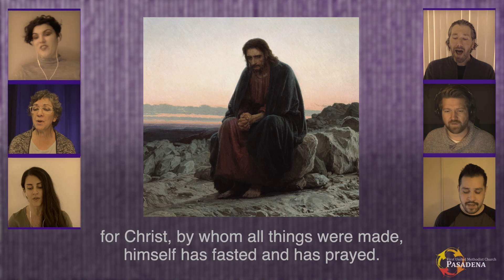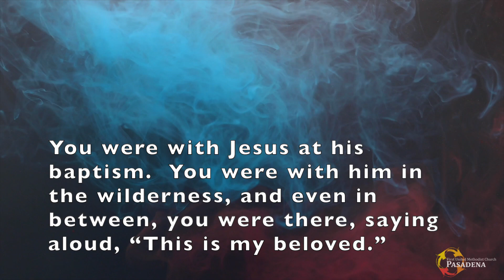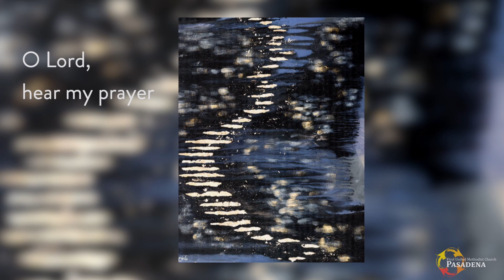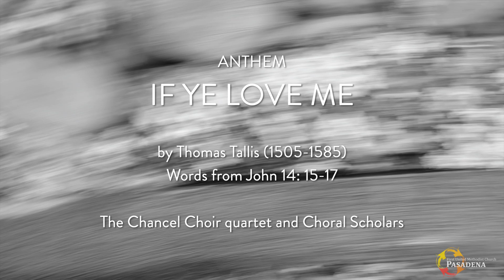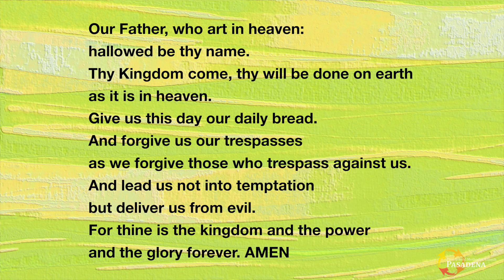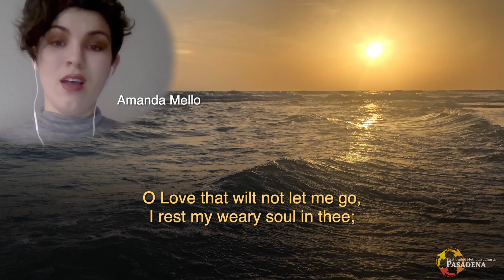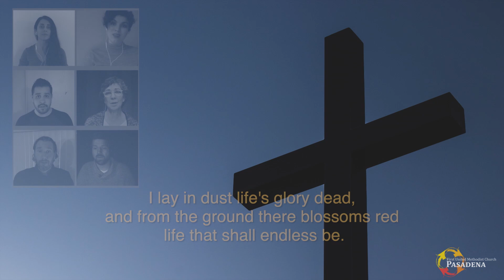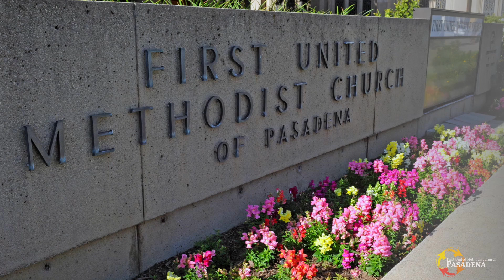Worship Service on Feb 21, 2021 at FUMC Pasadena, California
We are worshipping via Live-Stream until further notice as a way to help mitigate the impact of the novel coronavirus (COVID-19).  We are the gathered community of Christ whether we are meeting in person or connected by the Spirit.
Scripture Reading: Genesis 9:8-17, Mark 1:9-15

500 E. Colorado Blvd.